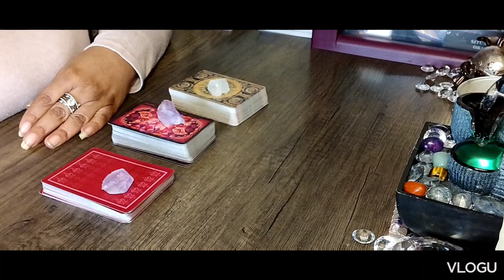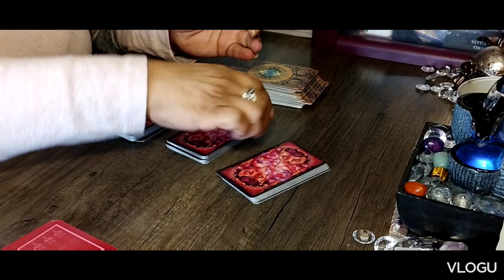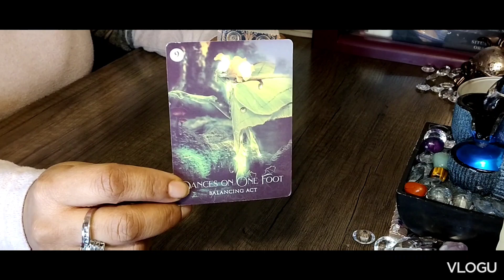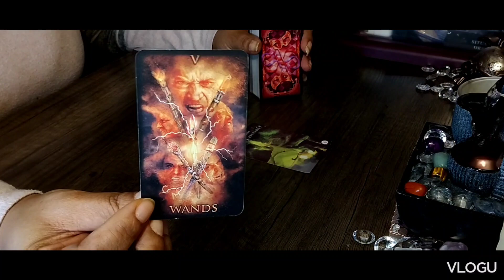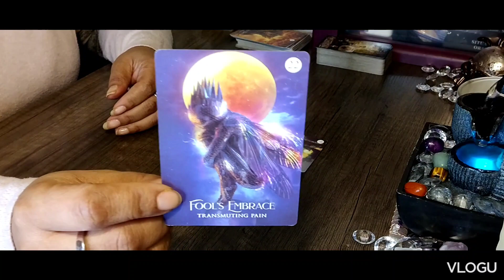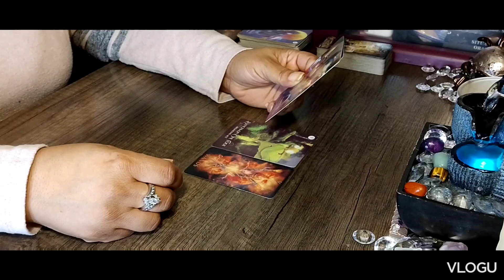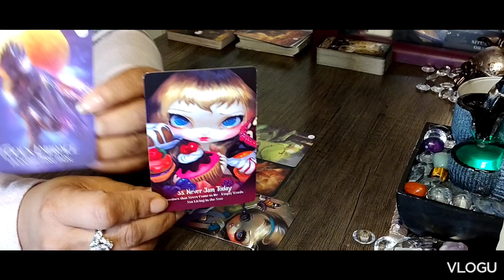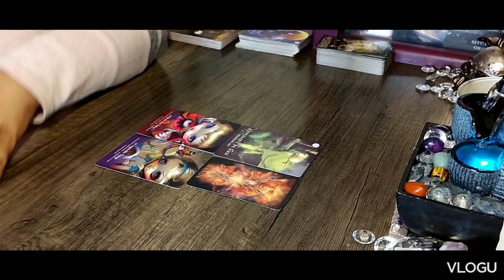Morning Check In 🌄